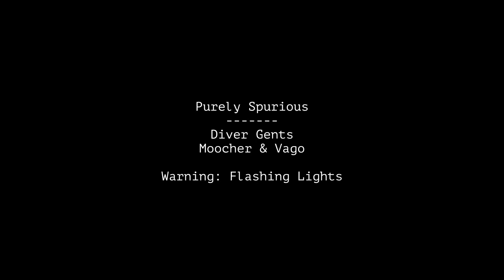Purely Spurious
With The Artful Dodger & Siddhartha